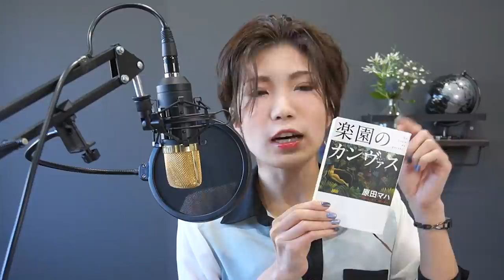ピカソに愛された男、アンリ・ルソー【美術】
20世紀の画家アンリ・ルソー

【紹介本】
「楽園のカンヴァス (新潮文庫)」原田マハ

podcast 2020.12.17.第126回「下手画家？現る」より

「アートを身近に」をテーマとし、敷居の高いイメージである美術の座学を、よりフランクに楽しんでいただけたらと思います。